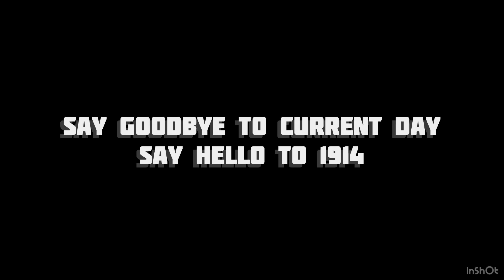The last man trailer-15+-Part of the Entrenched Series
I can’t wait for the movie to come out